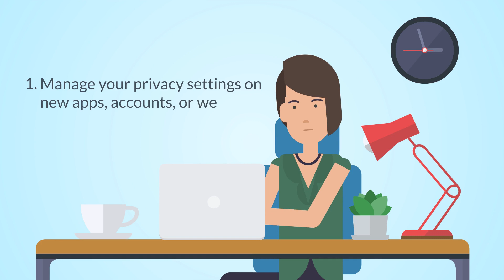Data Privacy Day 2022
Today is Data Privacy Day! Data privacy is crucial to security because it protects who you are and what you do. Watch this video for tips on how to keep your data safe!